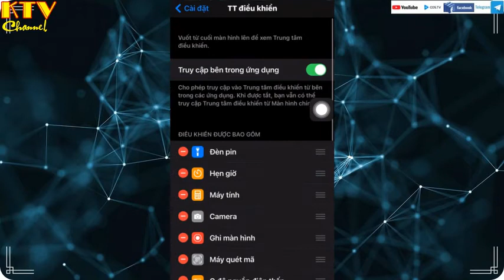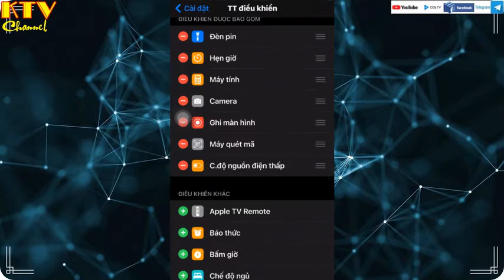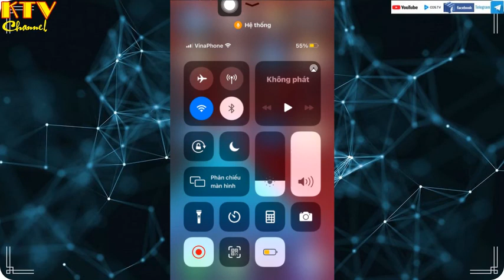Quay video màn hình iphone-bật chức năng quay video màn hình iphone [ktv]